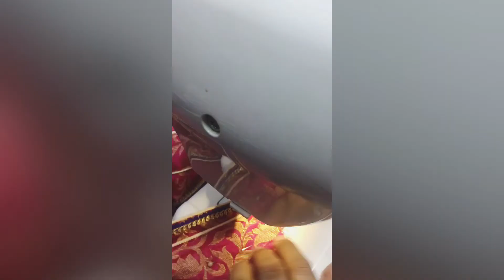Blouse design without using Bukram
Learn Blouse design without using Bukram  .piping blouse design